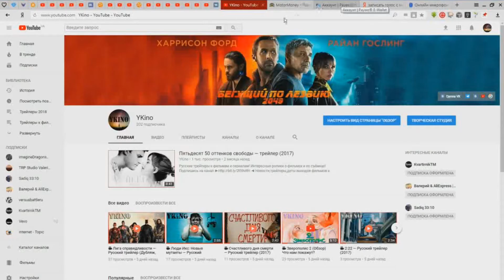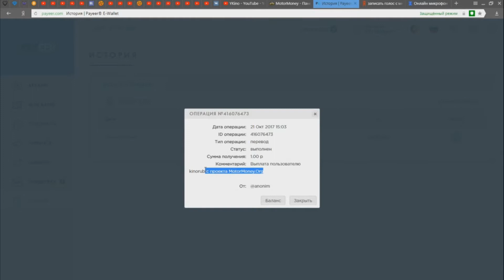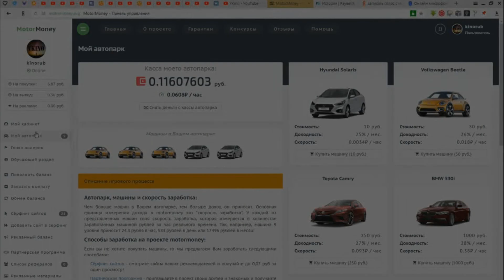MOTORMONEY.ORG - УНИКАЛЬНАЯ ИГРА С ВЫВОДОМ ДЕНЕГ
Motormoney - уникальная экономическая игра с выводом реальных денег. Доходность от 25% до 35% в месяц.